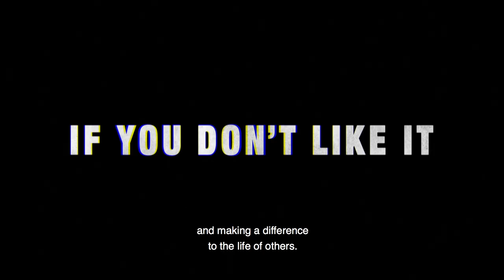Agent of Change - Associate Professor Teh Pei Lee, School of Business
Find out how Associate Professor Teh Pei Lee is designing technology for older people.